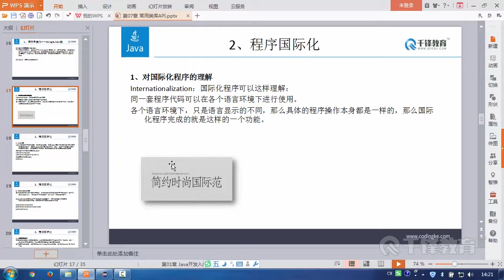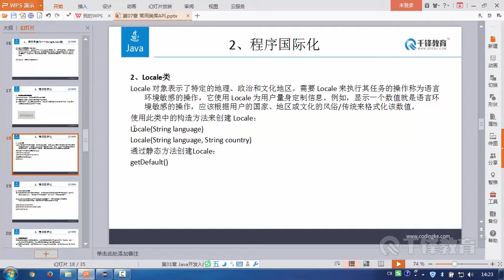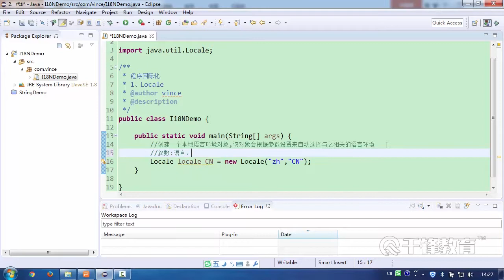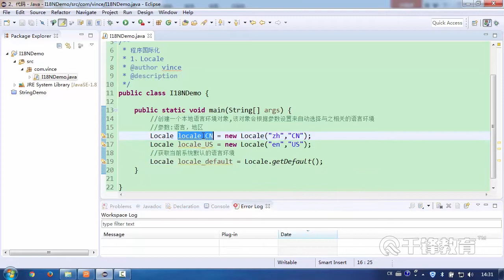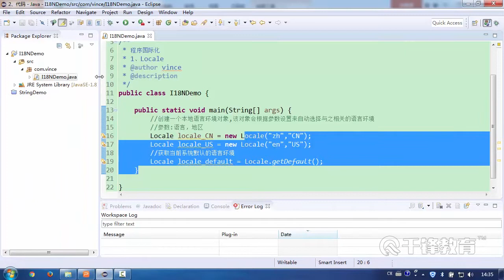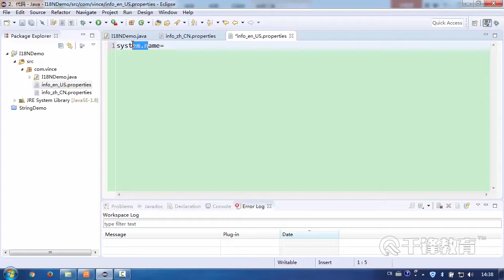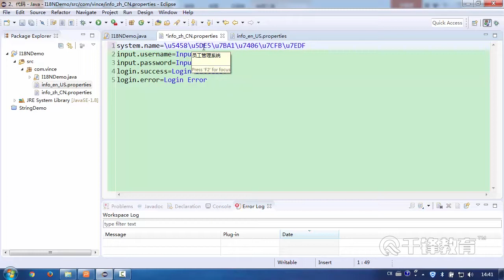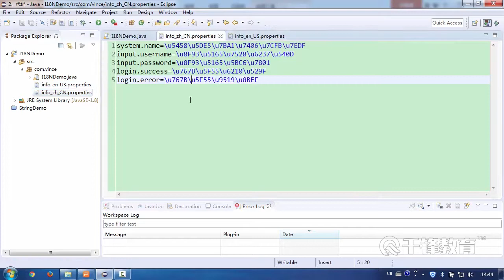千锋Java教程：86 程序国际化Local与属性文件